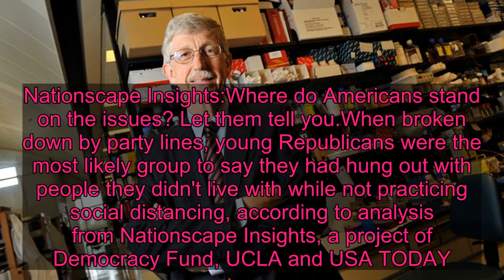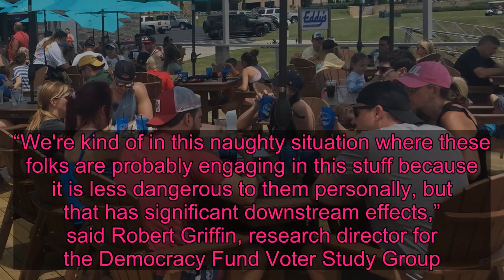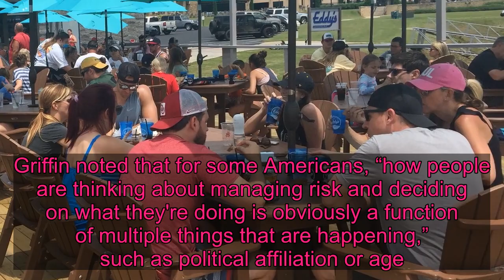Young Americans less likely to social distance as coronavirus cases continue to rise, survey says